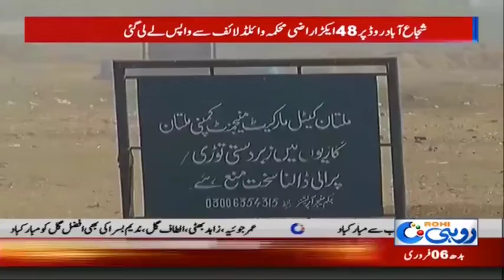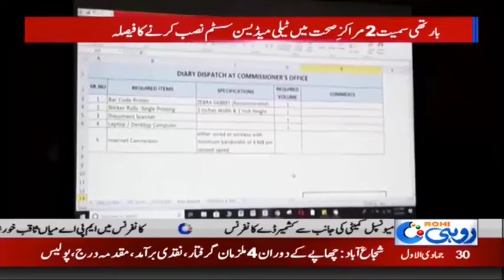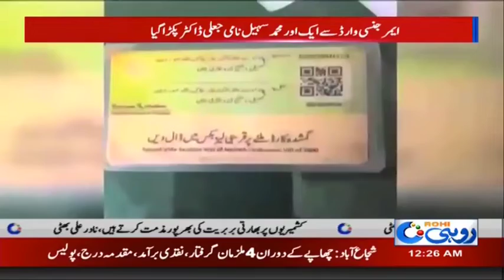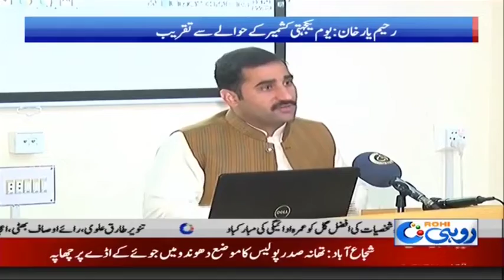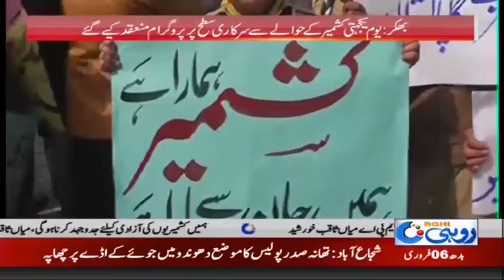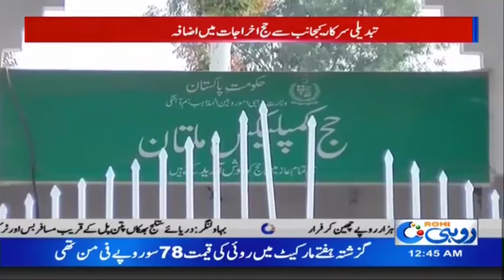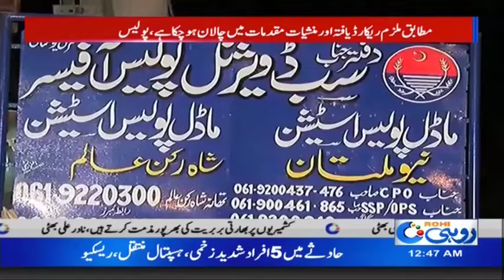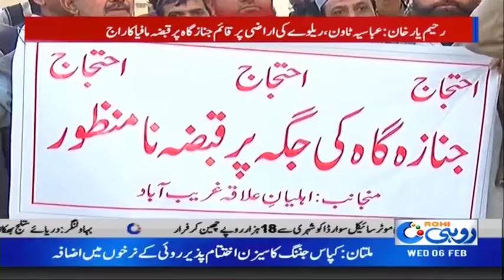News Bulletin | 12:00 AM | 6 Feb 2019 | Rohi